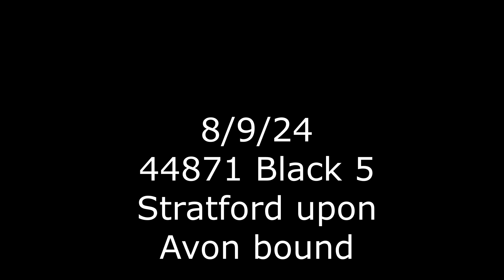8924 steam abbey green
steam train passing